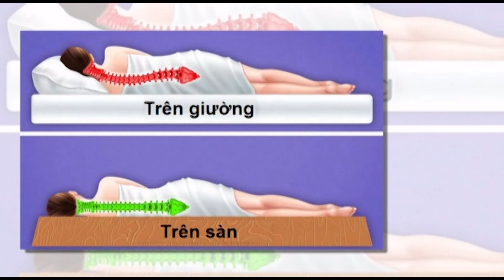Vì sao người Nhật Bản không ngủ giường?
Thói quen không nằm ngủ trên giường của người Nhật thậm chí có tên riêng là "Văn hóa sàn" hoặc "Văn hóa Tatami".

MỌI GÓP Ý XIN GỬI VỀ:
Hợp tác nội dung:  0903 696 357